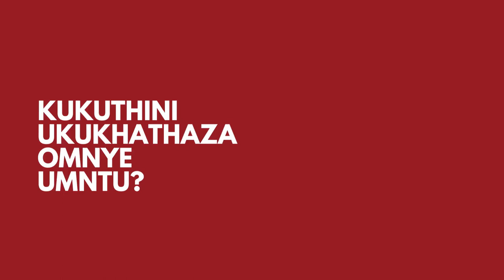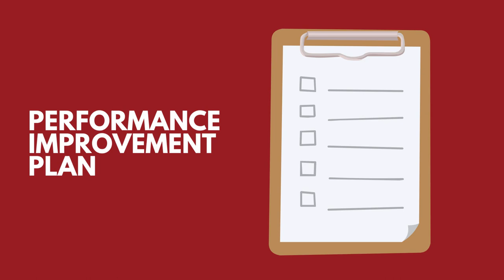Ividiyo ye 4 Ucalulo, uKukhathazwa ngalo lonke ixesha noKuhlukunyezwa